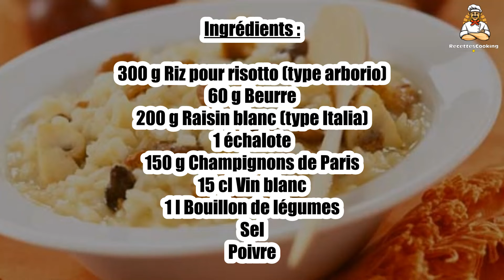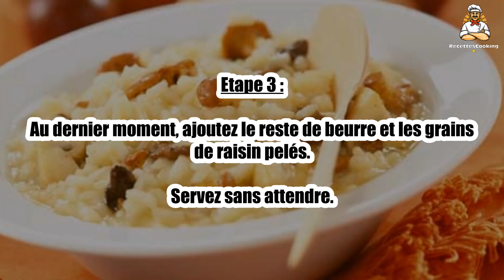🍇 Risotto aux Champignons et Raisin – Un Mélange Parfait de Saveurs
Le risotto aux champignons et raisin offre un mariage étonnant de saveurs sucrées et salées. 🍇🍄 Le raisin apporte une touche fruitée qui équilibre parfaitement le goût umami des champignons. Un plat créatif et savoureux à découvrir sans tarder !